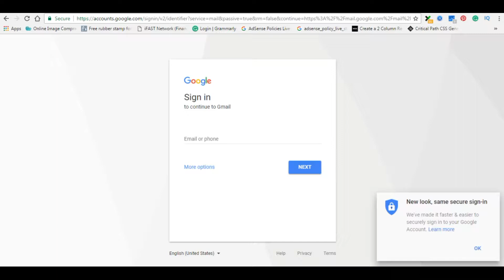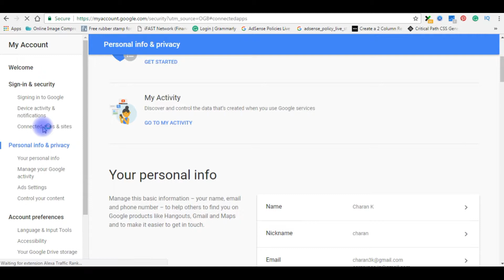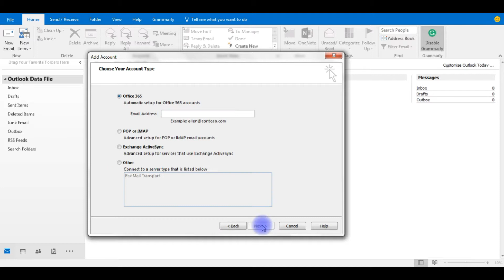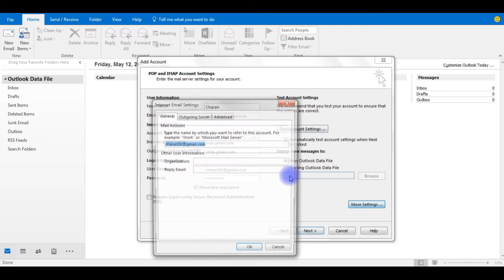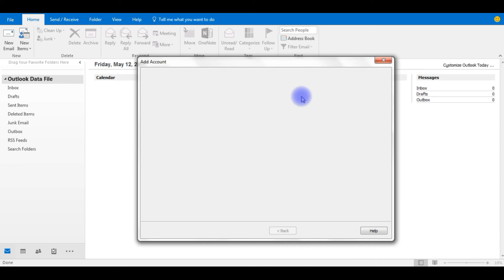Configure Outlook 2016 POP3 (995) & SMTP (465) Server With Gmail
Outlook 2016 emails configure for Gmail id - pop, SMTP, SSL settings